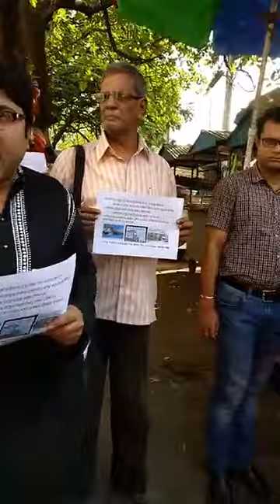কলকাতায় মেট্রোর কার্ডে হিন্দি আছে, বাংলা নিষিদ্ধ - প্রতিবাদ কর! গর্গ চট্টোপাধ্যায়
Garga Chatterjee Kolkata Metro Card No Bangla